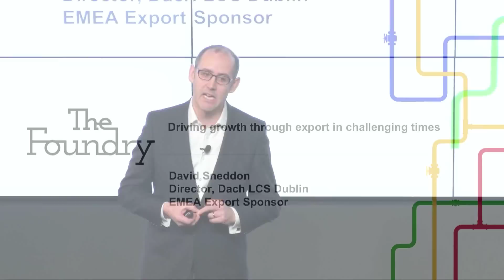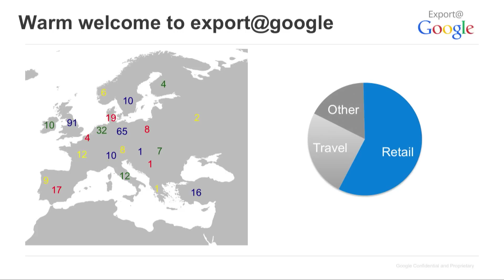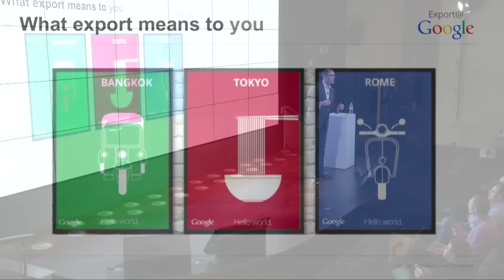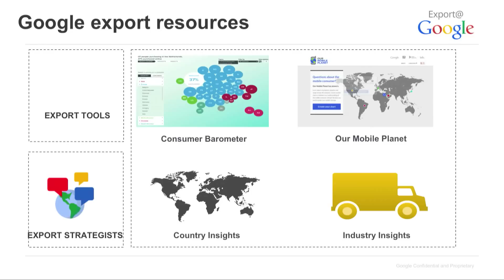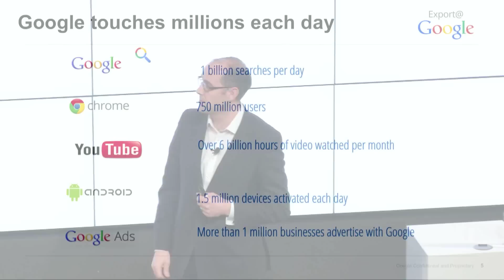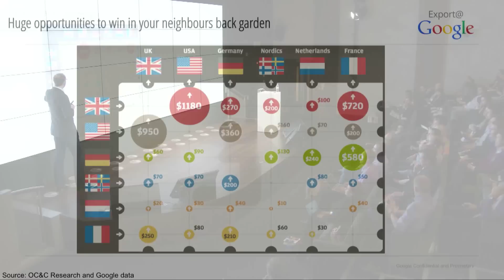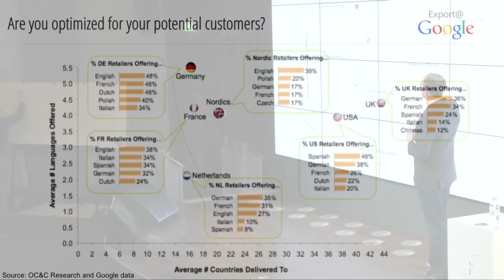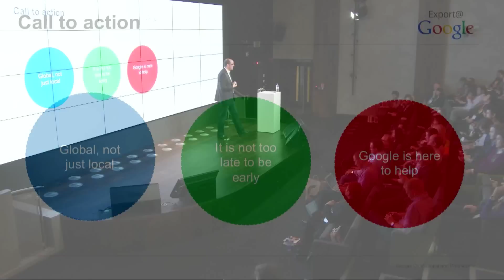Export@Google: Driving Growth Through Export in Challenging Times by David Sneddon, Google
Export@Google 2014
February 11-12, 2014
Event at The Foundry, Google Dublin, Ireland
Driving Growth Through Export in Challenging Times by David Sneddon, Google